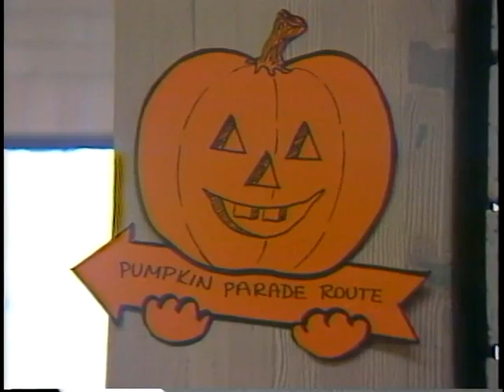Augsburg Park Library Halloween Parade and Exterior Shots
This digital video is presented for historical interest only and does not reflect current services and practices of the Hennepin County Library.
0:22 - Parade begins and passes by camera;
9:12 - Refreshment area and closeup shots of children, candy and signs;
15:41 - Witch character outside library entrance, enters library;
17:05 - Video shots of library entrance with other patrons